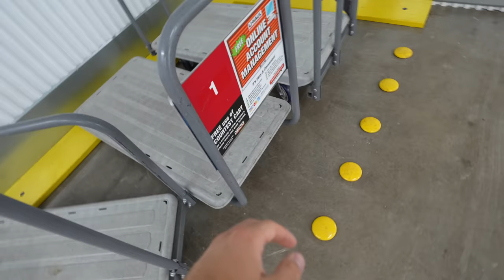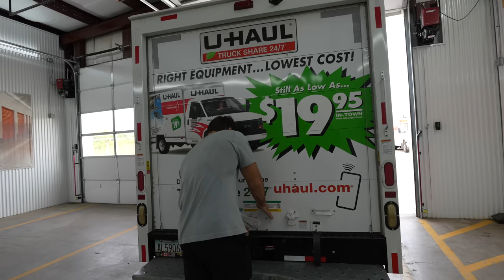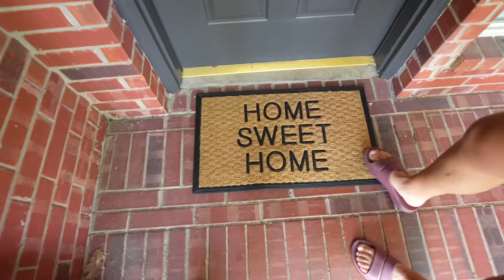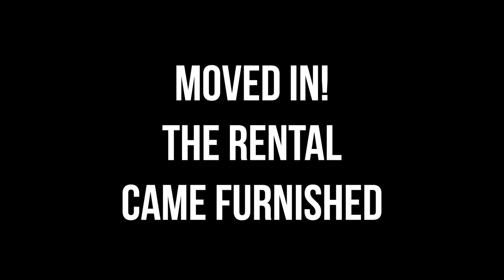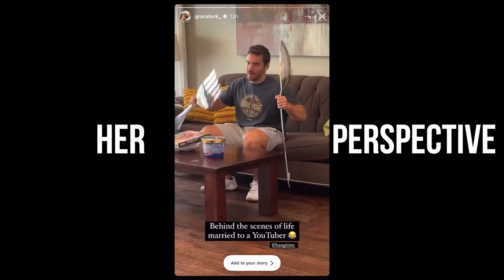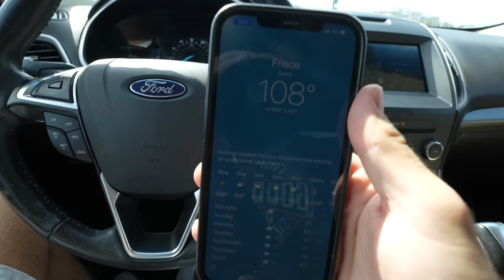We Moved To Texas... Everything's Bigger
NFL Free Agent - Lifestyle - Married Couple - Michael Turk - Hangtime - First Time Moving